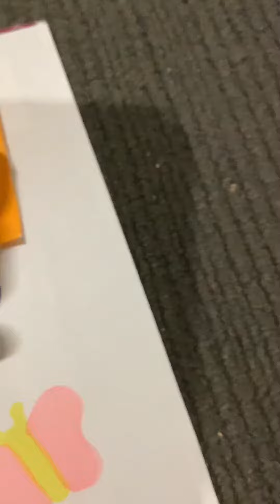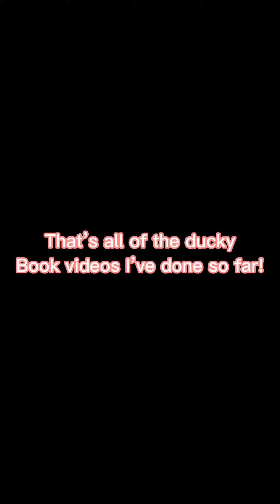All of my ducky book videos so far!